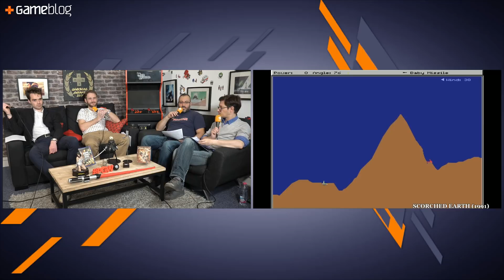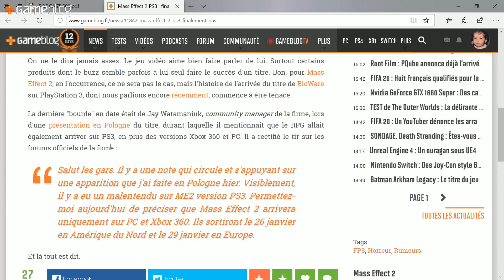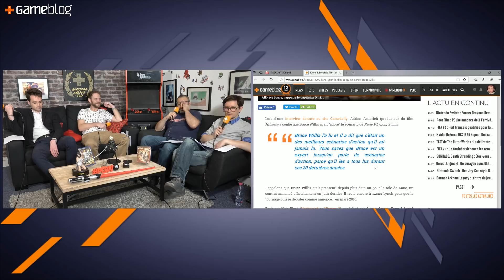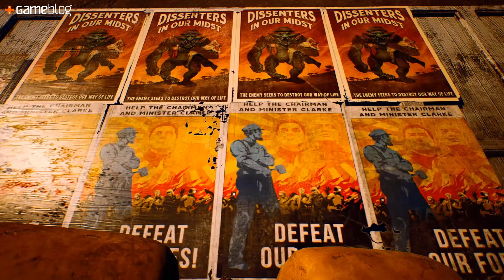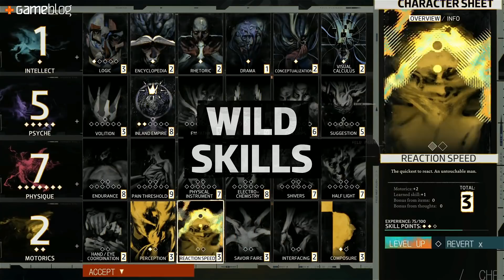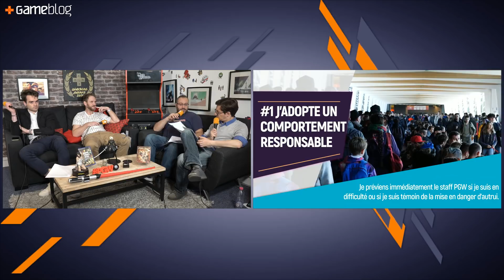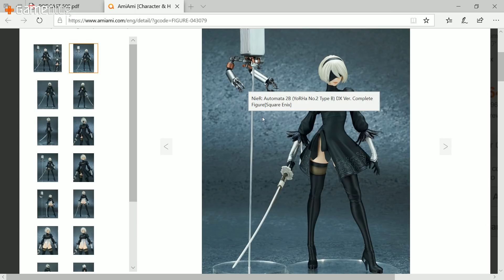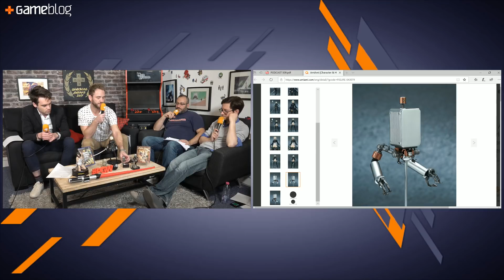Gameblog l'Émission #509 : Jedi Fallen Order, The Outer Worlds et Disco Elysium nous éclatent